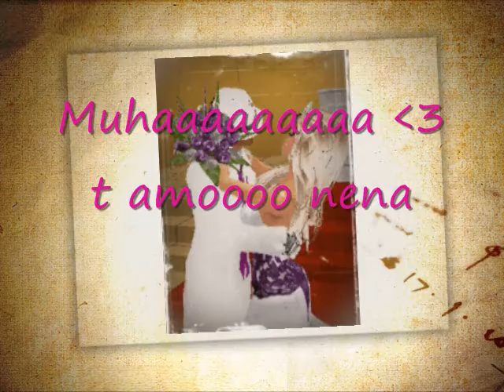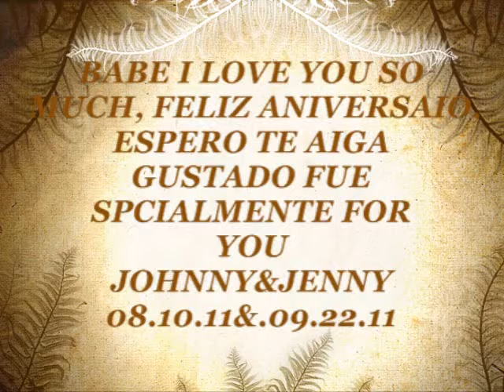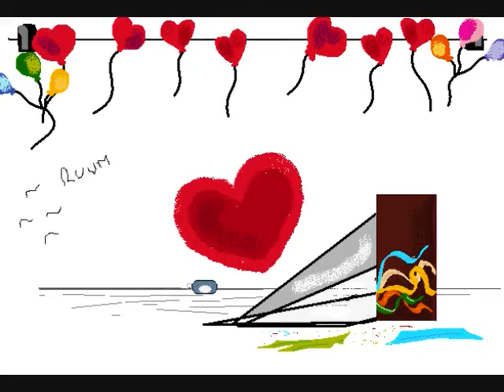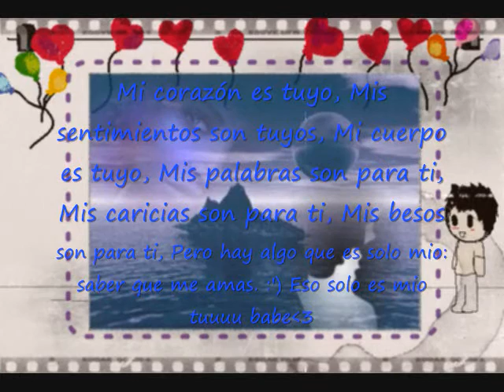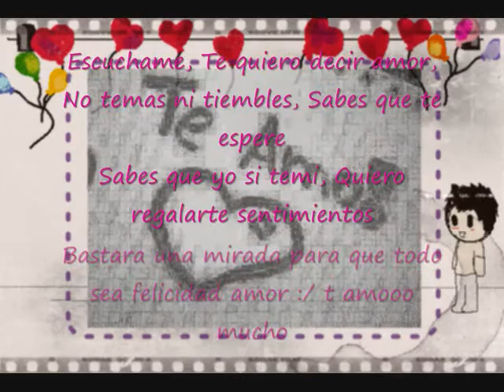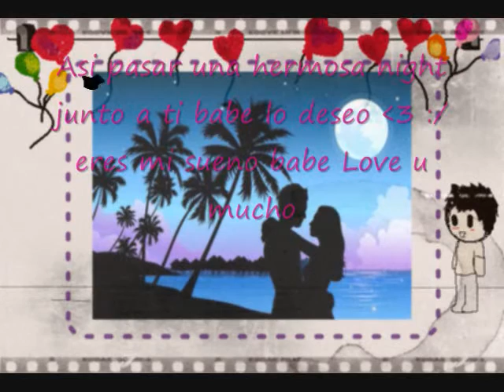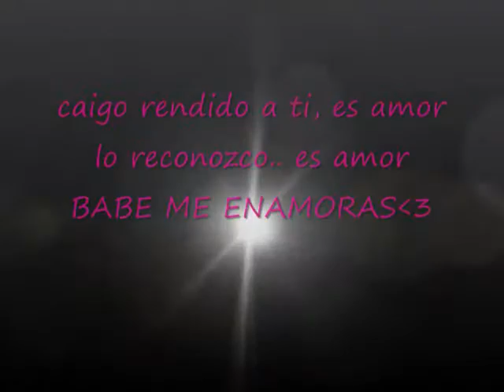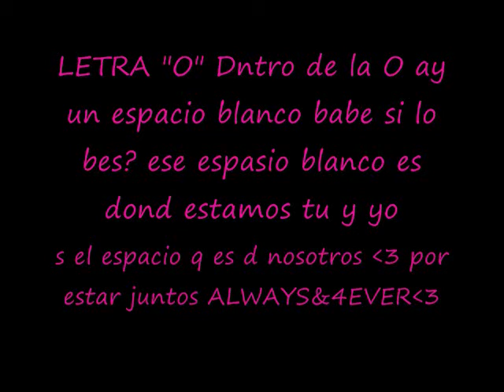BIG LOVE 08.10.11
A special video for my BIG LOVE